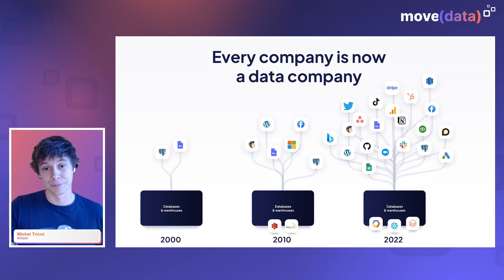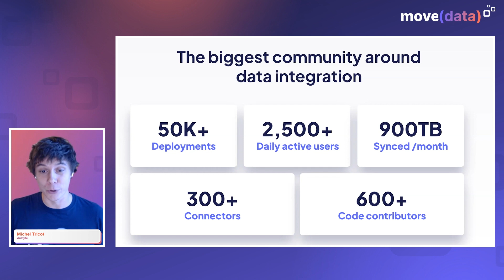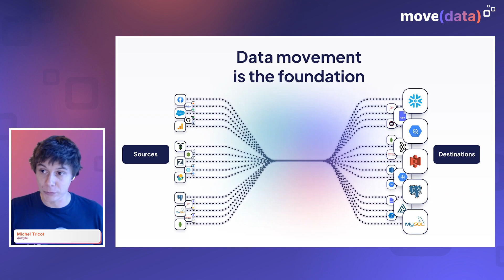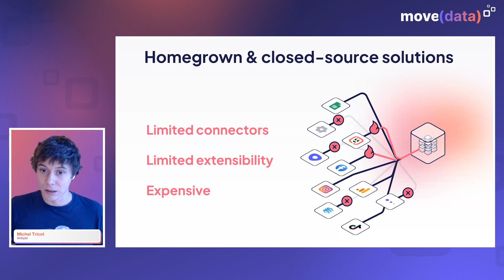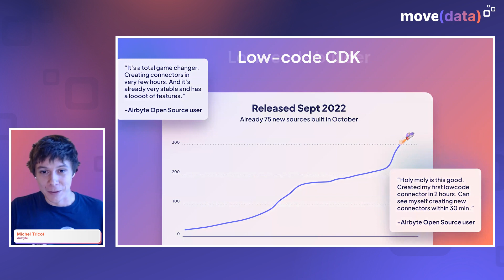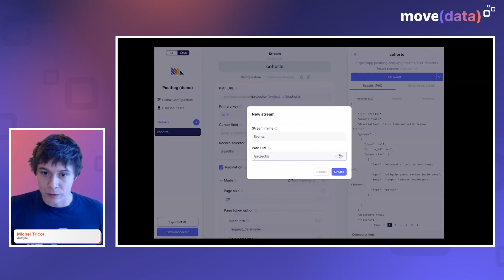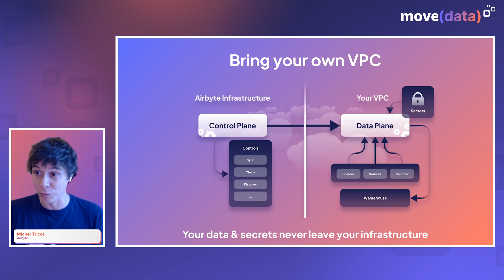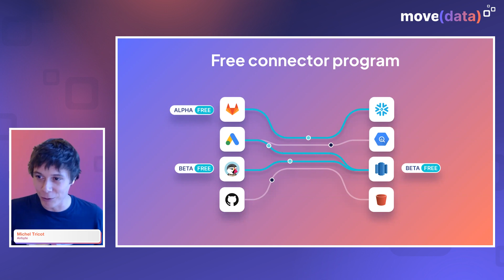Building the Foundations of Data Movement | Airbyte CEO Keynote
In this keynote from Airbyte CEO, explore the foundations of data movement and how specialised tools enable seamless data integration across platforms. Understand what data movement entails, and learn how to orchestrate data movement effectively to build a robust data infrastructure for your organization.